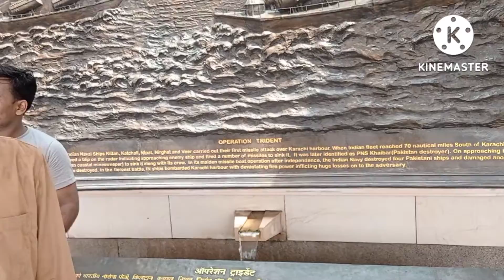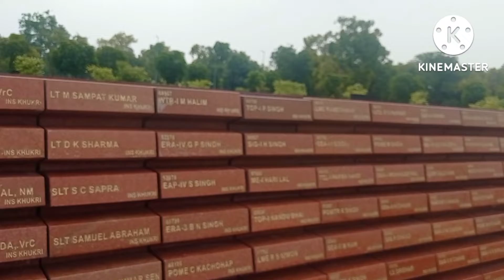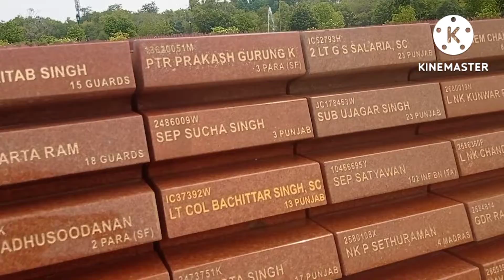National War Memorial, Delhi